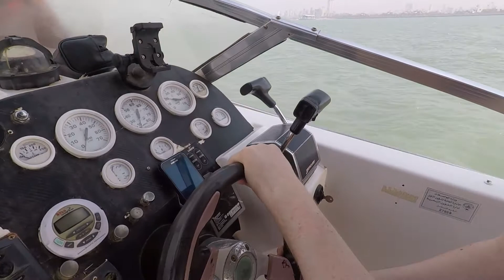VLOG/ Sea Trip in Kuwait/ Морская прогулка в Кувейте/ June 2018